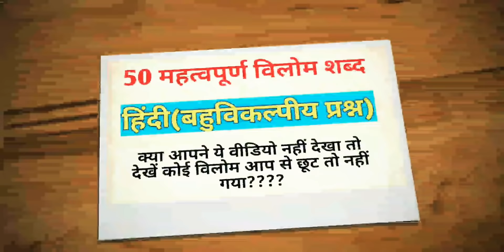50 महत्वपूर्ण विलोम शब्द||हिंदी ||uptet-2018 के लिए उपयोगी